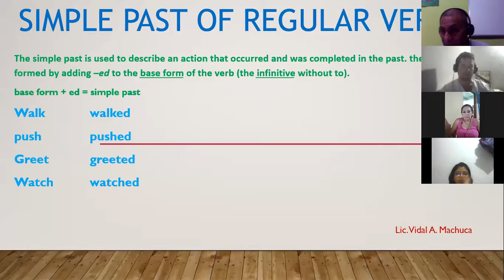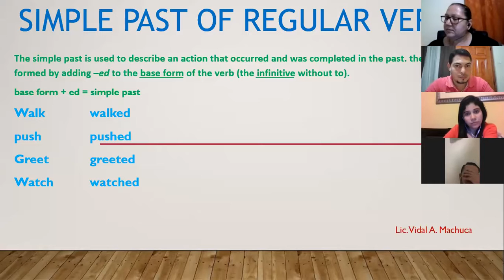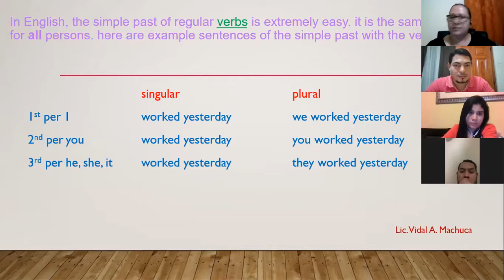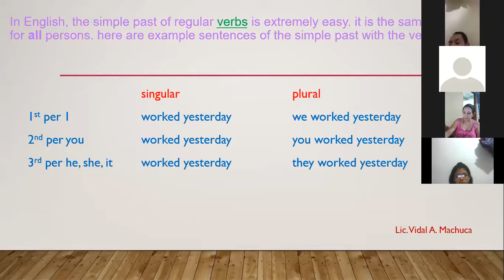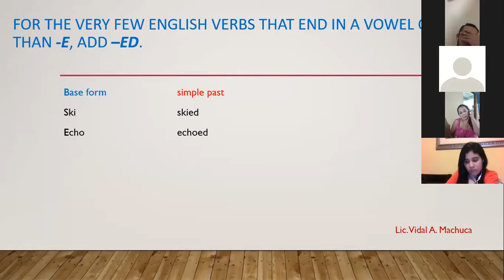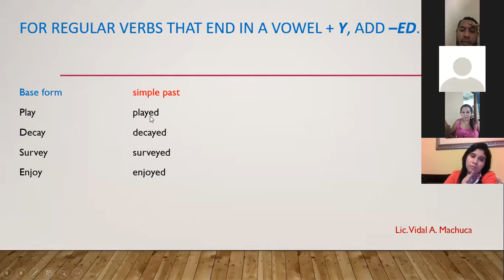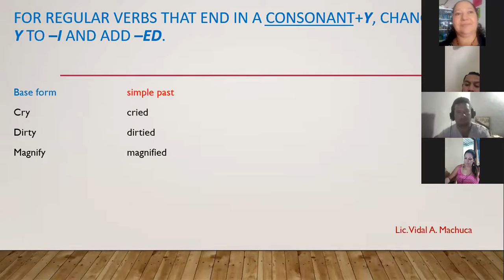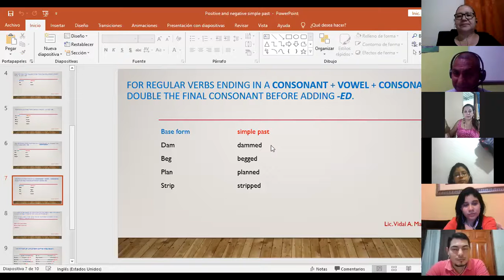Ingles Corporativo-Simple past-p3-01-8-9-10-20-2